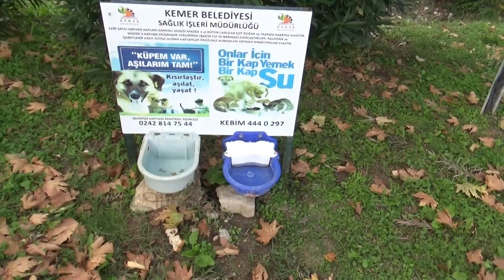204 Кемер. Забота о животных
Любителям  путешествий
Туристическая компания здорового образа жизни предлагает
Туры и Гостиницы  в 39 стран  от 49 ведущих туроператоров
по ЦЕНАМ честнее  любого турагентства Украины (скидки от 8 до 40%).
Вылеты из 7 городов Украины.
Приобретение напрямую неограниченного количества услуг
Бронирование on line.
Получение всех документов тура ПРЯМО на Ваш компьютер, планшет или телефон.
Высококвалифицированная служба поддержки 24 часа 7 дней в неделю.
Возможность принять участие в работе компании